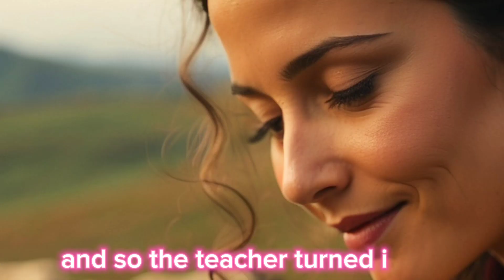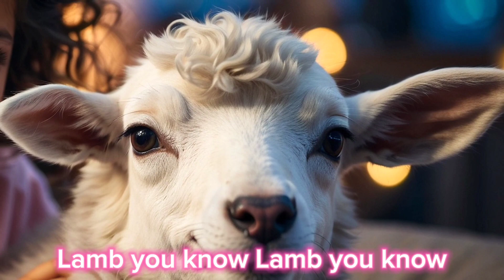The Farmer In The Dell and 5 More Fun Nursery Rhymes for Kids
In this video, we dive into the history and meaning behind the classic nursery rhyme "The Farmer In The Dell". Join us as we uncover the origins of this beloved children's song and explore the hidden messages within its lyrics. From the traditional game associated with the rhyme to its educational and cultural significance, we dissect every aspect of "The Farmer In The Dell" to provide a comprehensive explanation for viewers of all ages. Don't miss out on this in-depth analysis of one of the most iconic nursery rhymes of all time!

The Farmer In The Dell lyrics

The wife takes the child
Hi-ho, the derry-o

The child takes the nurse

The nurse takes the cow

The cow takes the dog

The dog takes the cat

The cat takes the mouse

The mouse takes the cheese

Have you ever wondered about the meaning behind the nursery rhyme "The Farmer In The Dell"? Today, we're going to explain the lyrics and the story behind this classic children's song.

"The farmer in the dell, the farmer in the dell, hi-ho, the derry-o, the farmer in the dell." This line introduces us to the main character of the rhyme, the farmer.

"The farmer takes a wife, the farmer takes a wife, hi-ho, the derry-o, the farmer takes a wife." This verse tells us that the farmer has found a partner.

"The wife takes a child, the wife takes a child, hi-ho, the derry-o, the wife takes a child." Now, the farmer's wife has a child, completing their family.

"The child takes a nurse, the child takes a nurse, hi-ho, the derry-o, the child takes a nurse." The child now has someone to take care of them.

And the rhyme continues with different characters joining the circle. Each verse symbolizes a different stage in life and the importance of community and relationships.

So, the next time you sing "The Farmer In The Dell," remember the deeper meaning behind the playful lyrics.